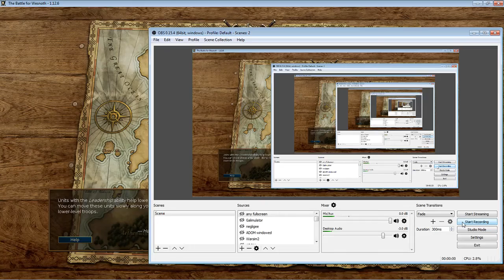The Importance of Recruiting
Play defensive when you have a lot of unspent gold and damaged units. If you have more damaged units than your opponent then it's ok to reset the fight and heal-up. This wins the trade by either out-healing him or by forcing him to attack on inferior terrain (while granting the benefit of denying level-ups, making experienced units less scary since your damaged units impossible to reach).